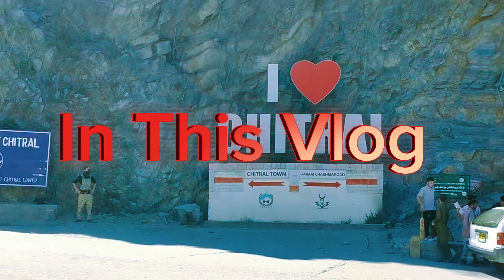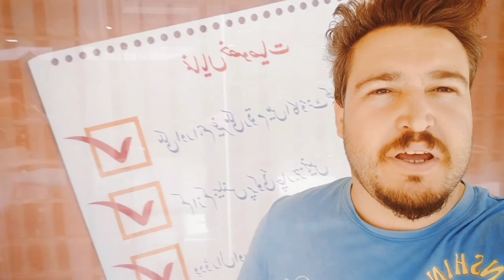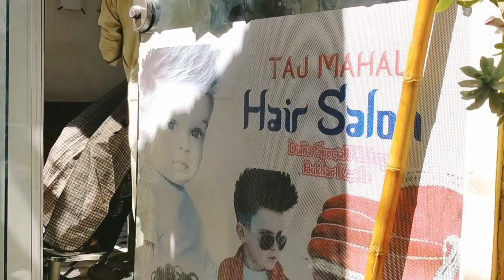vlogging in Chitral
Vlogging in chitral ' when I started to record myself in the bazar the whole masses were looking at me mysteriously ' they were thinking that I'm mad lol 😆